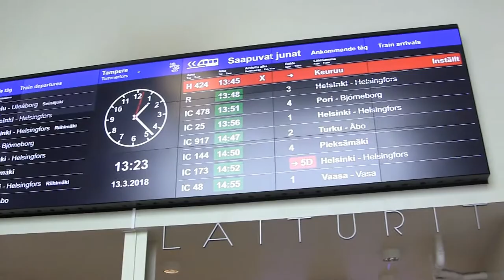The Station Hall Of The Tampere Station